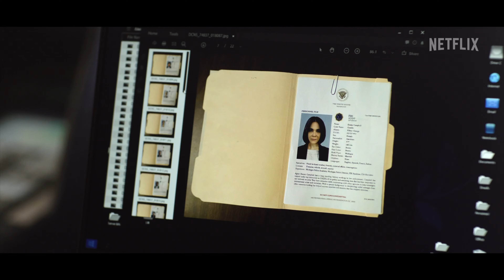The Night Agent | Netflix | Official vTrailer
Scheduled Release Date: March 23, 2023